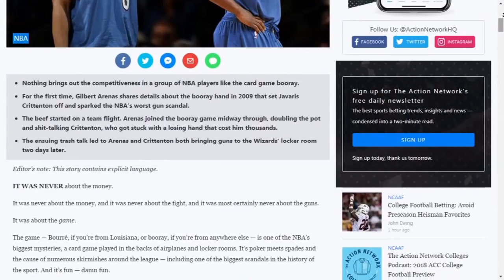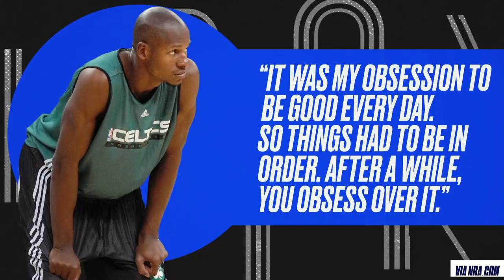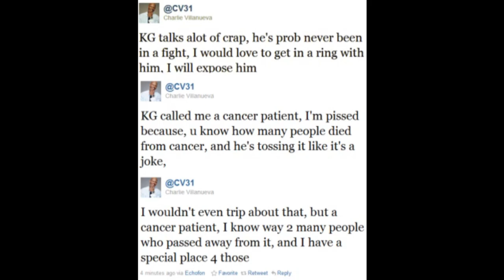These NBA Players HATED Each Other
Why These NBA Players HATED Each other

The NBA is one of the most competitive leagues in the world, and this intense competition among teams and players brings out straight up rivalries, and sometimes players began to hate each other! We’ll look at some NBA players who truly hated each other.

Gilbert Arenas and Javaris Crittenton
Gilbert Arenas and Javaris Crittenton made NBA history for all the wrong reasons. These guys allowed their hatred for one another, coupled with their big egos, to cause them to play out a scene from a Hollywood action movie in a basketball locker room! Crittenton had told Jarvis that he would shoot him, instead of reporting this to the police, Arenas took four guns to the locker room and dared Crittenton to choose one of them to shoot him! Yes……this actually happened in an NBA locker room! But…. the situation gets worse, Crittenton did not need any of Arenas' guns; he had one of his own! He pointed his gun at Arenas, and thankfully good sense prevailed, and no shots were fired. This is the most brazen physical display of hatred between two NBA players in the league's history!

Michael Jordan and Isaiah Thomas
The tumultuous relationship that these two great players had while playing against each other in the NBA is well documented. It is said that this feud started in the 1985 All-Star game, where it is alleged that Isiah Thomas conspired to freeze Jordan out of the game. Jordan was a Rookie at the time and scored only 7-points during this game. Thomas has consistently denied this allegation, but it was clear from this game that all was not well between the young Jordan and the more experienced Thomas. The hatred between the two players took on a new level by the time the 1988 Eastern Conference finals came about between the Bulls and the Pistons. By then, Jordan was clearly the best player in the league, and the Pistons, led by Thomas, decided to do whatever it took physically to stop Jordan and the Bulls. The Pistons continued to get the better of the Bulls until the 1990-91 season when a more experienced Bulls team swept the Pistons in the Eastern Conference Finals. What followed was a sensational walk-off by the Pistons team without acknowledging the Bulls victory! This further infuriated Jordan, who blamed Thomas for orchestrating the unfortunate incident. The hatred between the two players is probably the worst in NBA history and lives on until today!

Rajon Rondo and Ray Allen
Rajon Rondo joined the Celtics Team in 2006 and helped them to win the NBA Championship in 2008. He played alongside the mighty "Big 3" Ray Allen, Paul Pierce, and Kevin Garnett. Initially, Ray Allen had taken Rondo under his wings and intended to groom him into a great player, however after Rondo developed into a starter and started to speak up in team meetings, he got on the wrong side of Allen.

Steve Nash and Jason Richardson
The Steven Nash/Jason Richardson situation would fit perfectly in an episode of a reality show! The circumstances that led to Nash hating Richardson is that Richardson got his wife of five years, Alejandra Nash, pregnant! This was a truly dramatic situation and was made even worse when Nash filed for divorce immediately after the baby was born, and Nash found out the child was not his. Jason Richardson was promptly traded from the Suns, and Nash has not said much about the situation since. What we do know is that Steve Nash and Jason Richardson will never be friends again!

Kevin Garnett and Charlie Villanueva
Kevin Garnett is well known for his not so appropriate banter on opposition players, gaining a reputation as a pest and troublemaker. He crossed the line when he allegedly called the former Detroit Pistons Forward Charlie Villanueva, "a cancer patient." Villanueva suffers from the medical condition alopecia Universalis, one of the effects of this condition is the inability to grow hair. KG later clarified his statement, stating that what he said was that Villanueva was "cancerous to his team and the league." There was no love lost between the two stars, and Villanueva offered to fight Garnett in a boxing match……Garnett has not accepted the offer, but these two guys are still not friends today!

Zach Randolph and Kendrick Perkins
The pair of Zach Randolph and Kendrick Perkins are certainly not best friends. The confrontations between the two reached a boiling point during a game on November 12, 2012, when they had a physical altercation and were thrown out of the game. Zach Randolph decided to continue the feud after the game, stating that he is "good with his hands'' and was fined a hefty $25,000 by the NBA.   This is what we call genuine hatred!